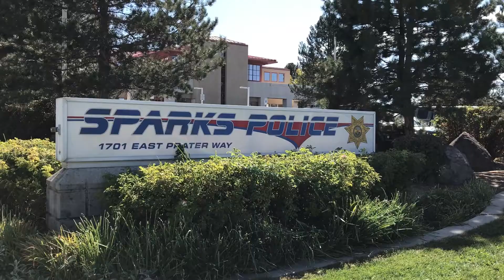Proper Prescription drug disposal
Have you every wondered how to dispose of your unwanted prescription drugs? Don't flush them down the toilet--instead drop them into a prescription drug drop box at your local police department .